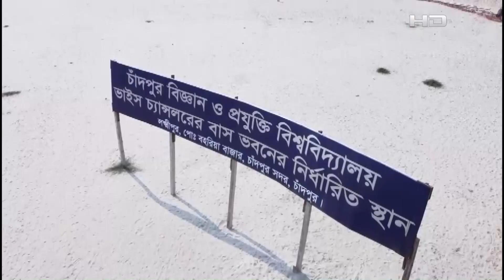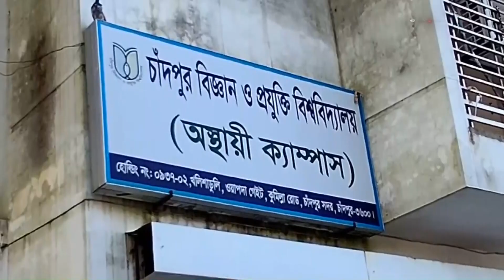৩৫৯ কোটি টাকা হাতিয়া নেয়ার অপচেষ্টা করলো ডা. দীপু মনির গংরা | Chandpur | SATV NEWS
৩৫৯ কোটি টাকা হাতিয়া নেয়ার অপচেষ্টা করলো ডা. দীপু মনির গংরা

SATV Location:
Bangladesh